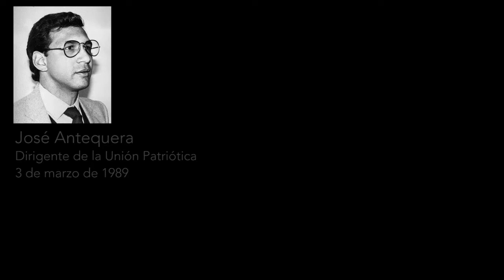Conmemoración febrero - abril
El Centro de Memoria, Paz y Reconciliación conmemora las vidas y proyectos que han sido truncados en el marco del conflicto armado.

La memoria siembra motivos para cultivarla vida en los espacios disputados por la ausencia.

NoMeOlvides

Febrero - abril